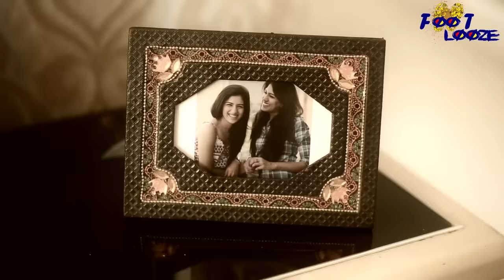I Love Us| Holi Special | Special Moments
Produced By: Dreamzz Images Studio
Producer: Falguni Shah
Director & DOP : Deepak Pandey
Actors: Ashmita Jaggi, Harsha Chopda and  Ali Merchant
Creative Head: Divya Ghodke